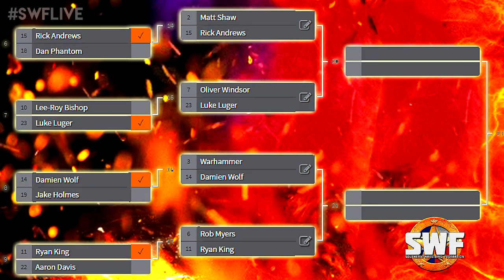WWE2K17 Universe Mode - Southern Wrestling Federation - SWFLive Episode 2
It's the start of Universe Mode! If you have a CAW on Xbox One and would like to see them here, upload them to Community Creations using the hashtags PWO, TheBigPuma, Modelo